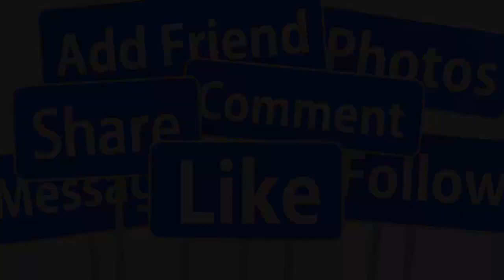🔴TRƯA 18/11 VỢ Mạnh Quỳnh QUYẾT LY HÔN VÀ "RA ĐI" KHi PHÁT HIỆN CHỒNG BÍ MẬT CÓ CON VỚI P.Nhung